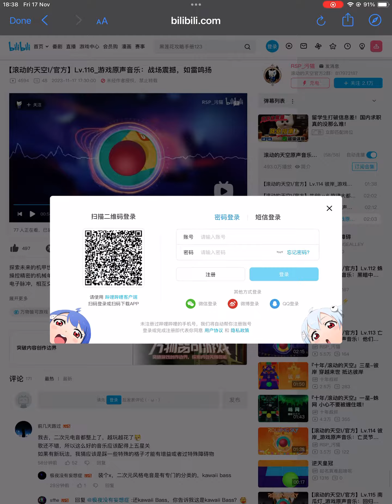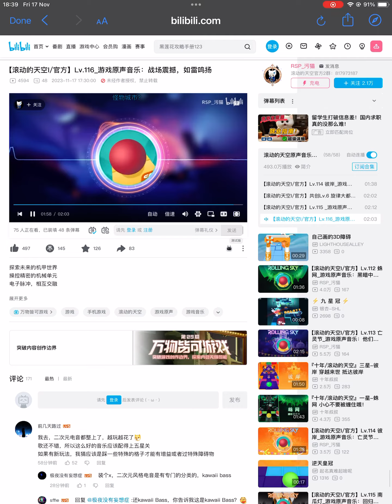Level 61 Soundtrack Rolling Sky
Hmmm….. A robot themed level?
I think it is mecha
Anyways the song is fire 🔥🔥🔥🔥

Level soundtrack posted on 17 November 2023 publicly